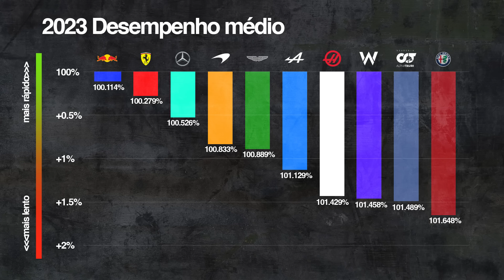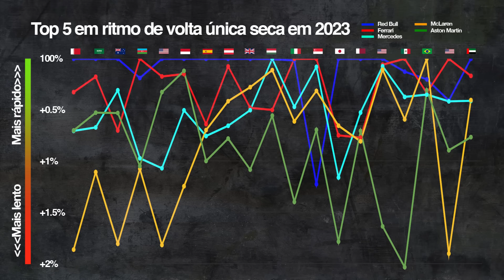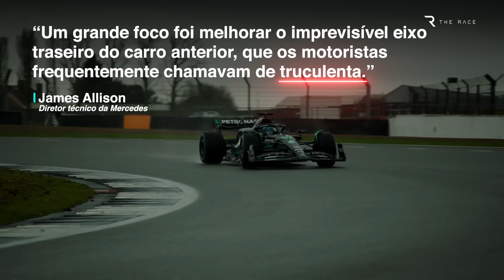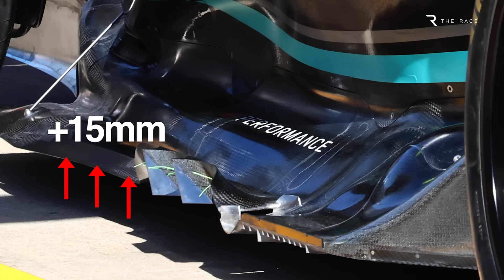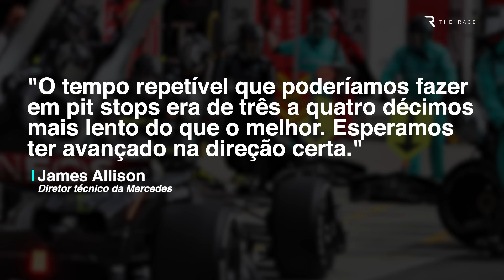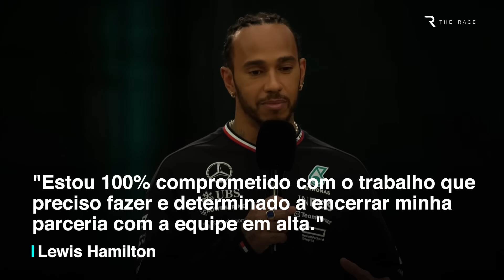Entenda Todas Mudanças no Novo Carro da Mercedes para 2024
A Mercedes espera que a terceira tentativa sob as regras de efeito-solo finalmente funcione.
Por isso, o novo carro, o W15, apresenta mudanças significativas.
Os céticos vão dizer que já viram esse filme.
O carro de 2023 foi evoluindo, o desse ano está mais próximo de uma revolução, com mudanças fundamentais no projeto.
O chefe da equipe, Toto Wolff, fala de "um relançamento completo", com mudanças não apenas aerodinâmicas, mas também no interior da carroceria.

Capítulos
00:00 Mercedes W15
01:29 O que mudou com o W15
05:17 Erros do passado
07:09 Outros pontos fracos
09:14 Como lidar com a última temporada de Hamilton